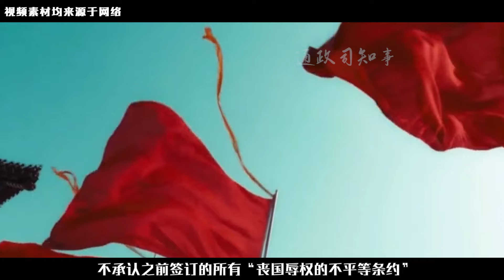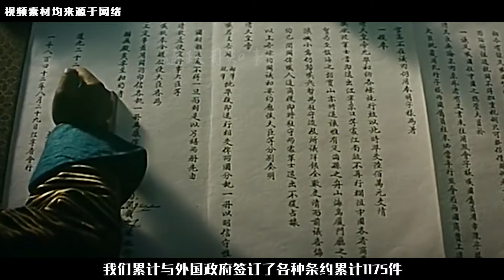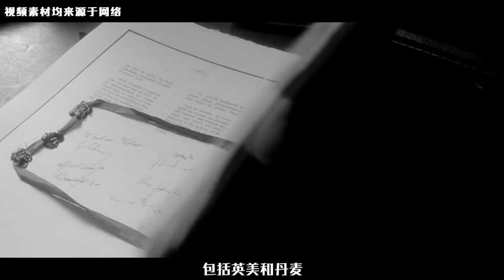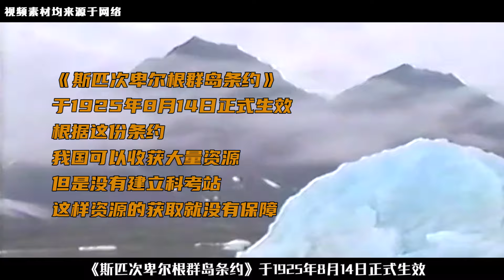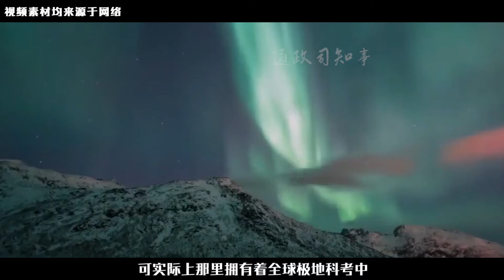我國憑借斯瓦爾巴條約，于2004年建立了北極第一站“黃河站”